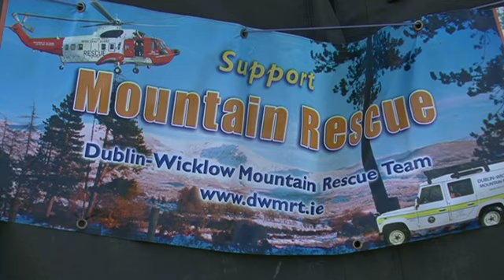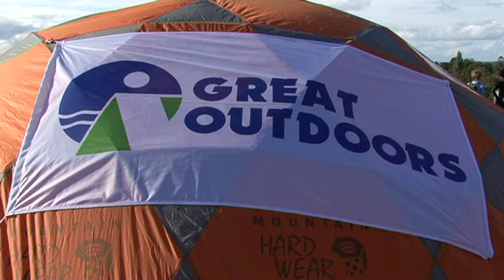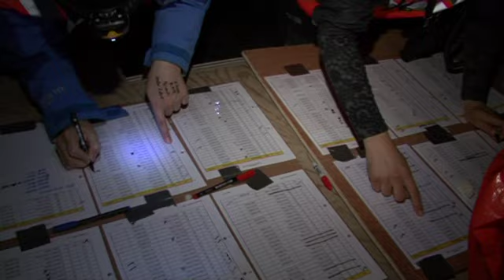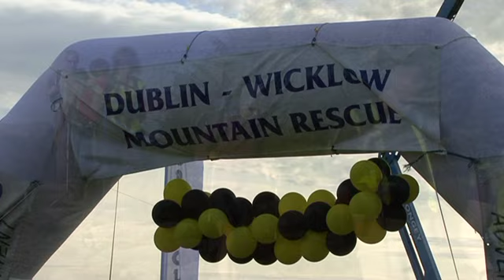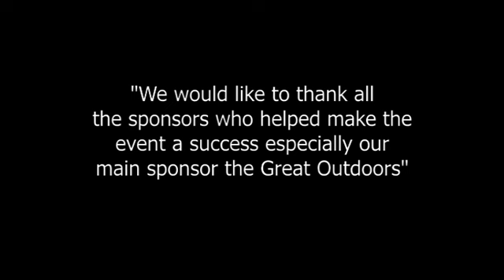Walk The Line Challenge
The Walk The Line Challenge is a unique 32 kilometer fund-raising event for Dublin & Wicklow Mountain Rescue Team.  This year the challenge brought 300 participants  through the Wicklow and Dublin Mountains. The walk begins shortly before nightfall and ends after sunrise in Marley Park in Dublin. The selected route has plenty of challenging and varied terrain but it's achievable by any hill-walker with average fitness. The walk is marked in places with several checkpoints and there are plenty of marshalls out on the hills to ensure no one gets lost.

There are experienced rescue and first aid personnel providing cover so walkers can be assured this event will be a safe and enjoyable challenge for hikers of all abilities. This is a fun and adventurous event and the emphasis is on participation rather than finishing first.

The Dublin & Wicklow Mountain Rescue Team is a voluntary 112/999 rescue service, operating 24 hours a day, 7 days a week, 365 days a year, responding to those who find themselves lost and or injured in the mountains. It costs in the region of €45,000 - €50,000 to run the team every year. Fundraising is a constant challenge for the team and we want to use this event to raise cash for lifesaving equipment and have some fun doing it.

For more information about Dublin & Wicklow Mountain Rescue Team please